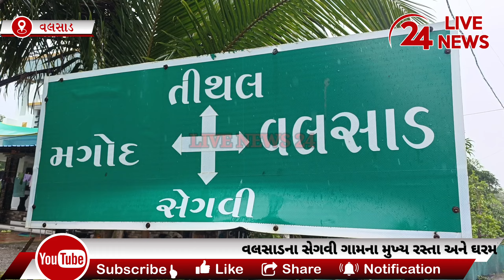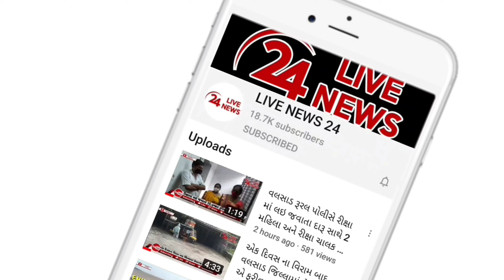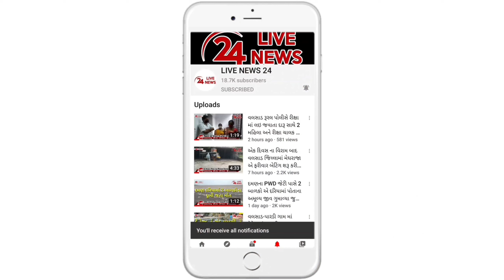વલસાડના સેગવી ગામના મુખ્ય રસ્તા અને ઘરમાં વરસાદી પાણી ભરાય જતા ભારે હાલાકીનો સામનો કરવાની નોબત આવી